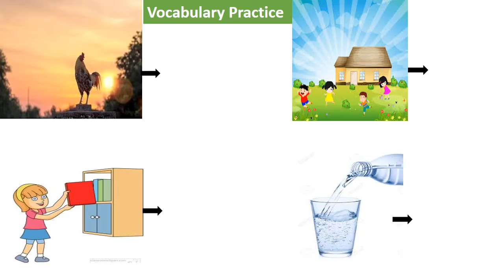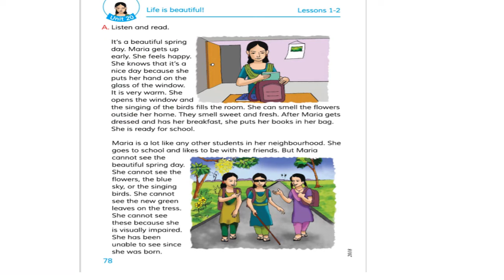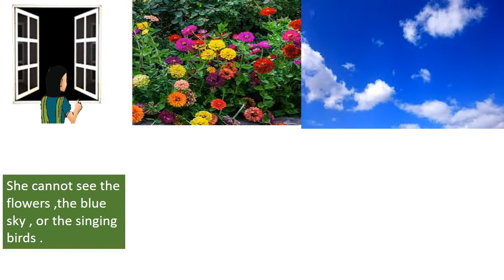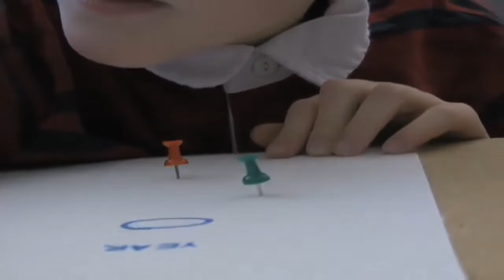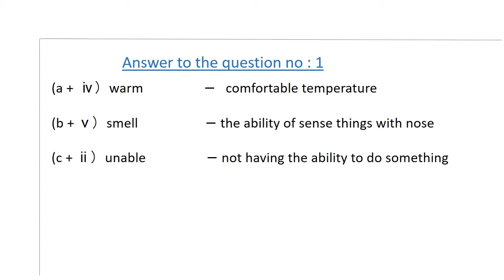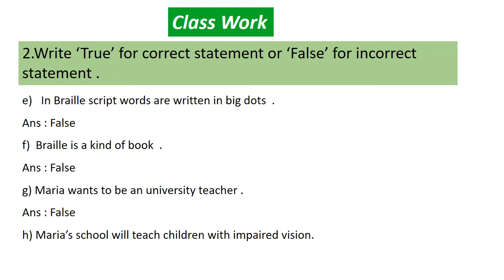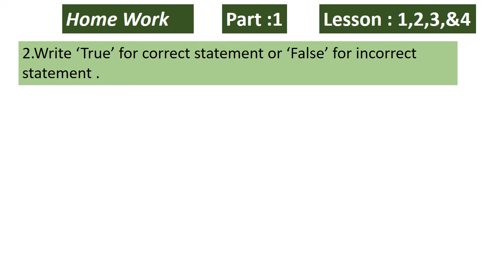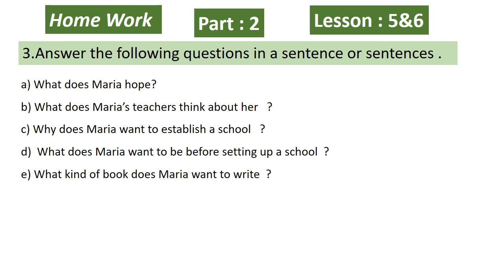Rebeka Sultana ,Senior Teacher ( English ) Class - v ,Banani Bidyaniketan School & College .